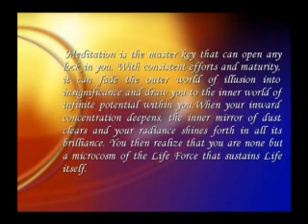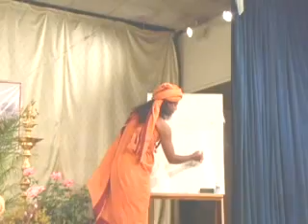Bhagavad Gita chapter 6 Part 2 - Nithyananda